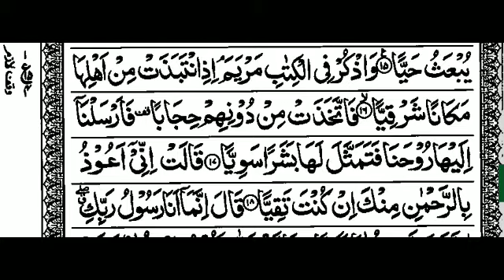S19:E6 Quran Tafseer Surah Maryam By Moulana Abdul Aleem Nadvi (Ayat 16-17-18)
14/11/1442 Quran Tafseer After Fajar Namaz In Jamia Masjid Bhatkal.

📝Topic:-

📝Maryam AS kon.

📝Aabuli parda khishi karu kas.

📝Maryam AS konti aabuliya bitter shumar zata.

(Urdu👇)

(English 👇)